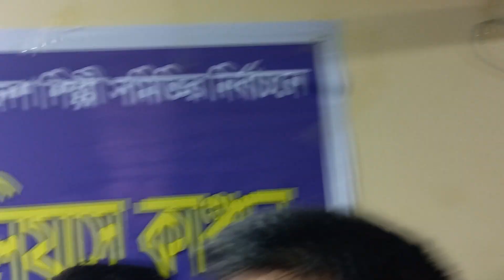জয়ের পথে ইলিয়াস কাঞ্চন-নিপুণ, তুমুল নাচ নায়ক-নায়িকা সবাই মিলে | Dance nipun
শাকিব খানের পা ছুঁয়ে সালাম করল ভক্তরা, মাথায় হাত বুলিয়ে দিলেন শাকিব
জয়ের পথে ইলিয়াস-নিপুণ, তুমুল নাচ সবাই মিলে | Dance nipun

Shakib_Khan
bubly
apu_bishwas
bangla_movie